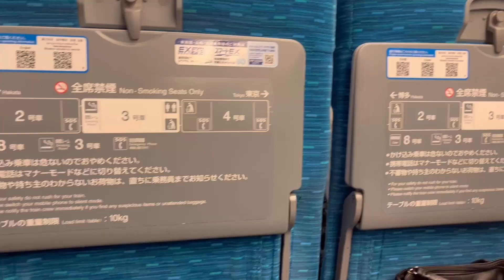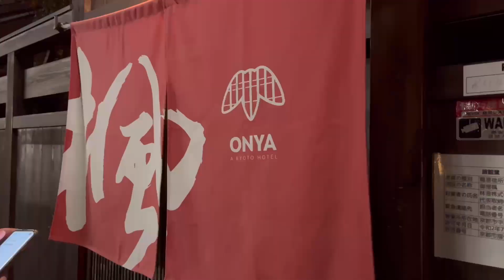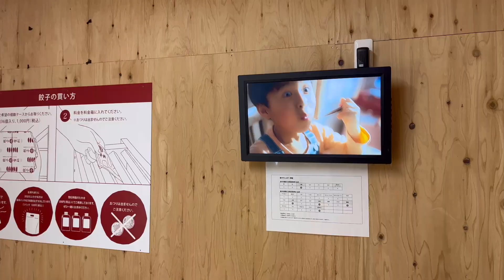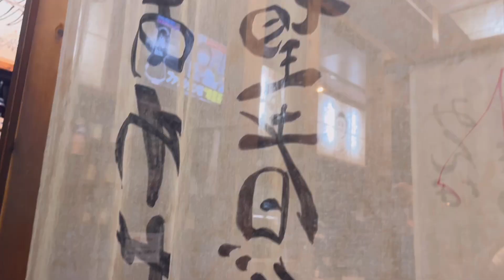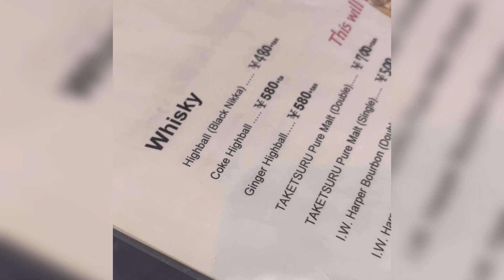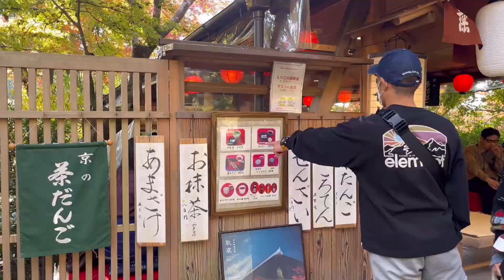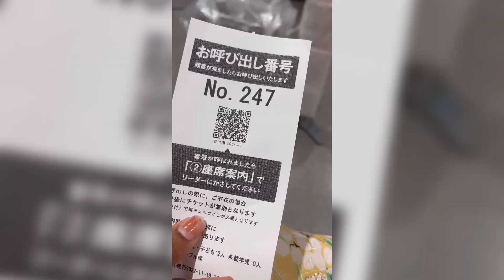Visiting Kyoto in the Fall season! Vlog 🧡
Going to Kyoto in the fall in the BEST time to go!! Have you ever been before?
 Vlog starts at 1:30
Follow socials: @nxyie_gabriella